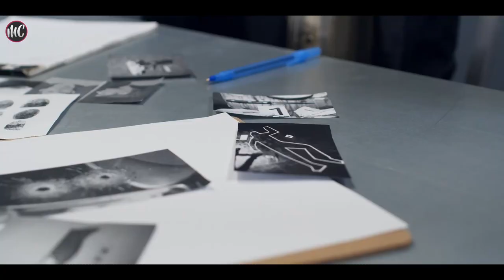The Real-Life Mafia Bosses That Inspired The Godfather Characters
The real-life inspirations behind the iconic characters from The Godfather trilogy. From Don Vito Corleone to Moe Greene, find out which real-life gangsters may have inspired some of cinema's most memorable characters.